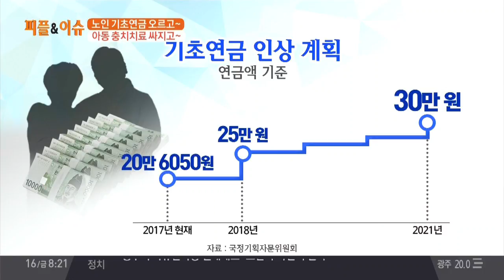노인 기초연금 오르고 아동 충치치료 싸지고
피플앤이슈 - 노인 기초연금 오르고 아동 충치치료 싸지고

내년 4월부터 현 20만 원을 25만 원으로 인상, 21년 4월까지는 30만 원까지
내년 25만 원 인상은 국민연금과 연계되어 있어 모든 노인이 받는 것 아냐
내년부터 12세 이하 아동 충치치료에 건보적용 확대